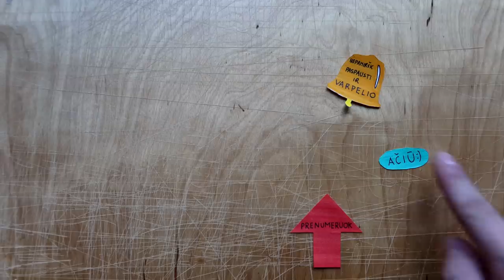Mūsų 11 000 !! Trendy po 4 metų